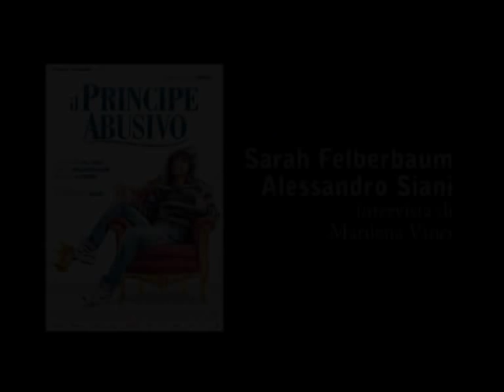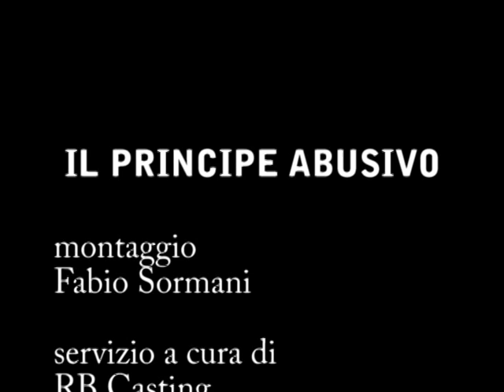Alessandro Siani, Sarah Felberbaum, intervista, Il principe abusivo, RB Casting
Alessandro Siani e Sarah Felberbaum - Intervista di Mariena Vinci per RB Casting in occasione della presentazione del film "Il principe abusivo", regia di Alessandro Siani.
Tra gli interpreti: Alessandro Siani, Christian De Sica, Sarah Felberbaum, Serena Autieri, Nello Iorio, Lello Musella, Alan Cappelli Goetz, Salvatore Misticone, Marco Messeri, Corrado Invernizzi.
Roma, Visconti Palace Hotel, 11 febbraio 2013.